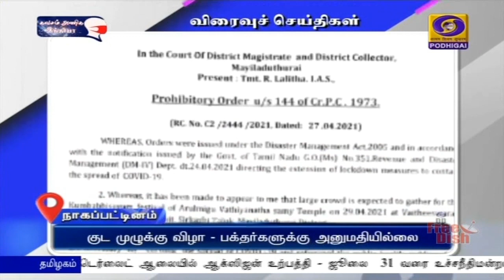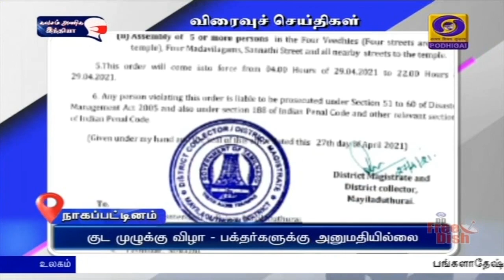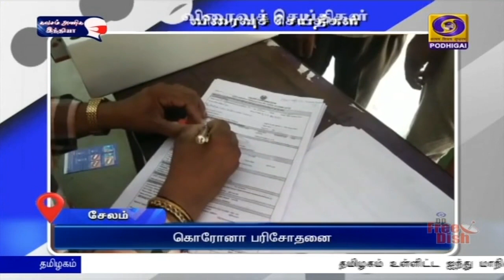பொதிகை இரவு 7.00 மணி விரைவுச் செய்திகள் [28.04.2021]PodhigaiTamilNews